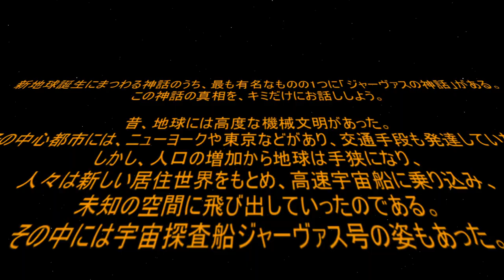【レトロゲーム】未来神話ジャーヴァスをメドレーにしてアレンジしてみたFuture myth JARVAS Medley Arranged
新地球誕生にまつわる神話のうち、最も有名なものの1つに「ジャーヴァスの神話」がある。

この神話の真相を、キミだけにお話ししよう。

昔、地球には高度な機械文明があった。
その中心都市には、ニューヨークや東京などがあり、交通手段も発達していた。
しかし、人口の増加から地球は手狭になり、
人々は新しい居住世界をもとめ、高速宇宙船に乗り込み、
未知の空間に飛び出していったのである。
その中には宇宙探査船ジャーヴァス号の姿もあった。

このジャーヴァス号が数々の苦難を乗り越え、
やっとの思いで地球に戻ったとき、乗組員は1人だけになっていた。
彼はなつかしい地球を視界にとらえると光速通信装置のスイッチを入れた。
「ケネディ宇宙空港、ケネディ宇宙空港、応答せよ。
こちら、探査船ジャーヴァス号。応答せよ…応答せよ…」
しかし、応答はなかった。

彼は、探査船をアメリカ大陸(らしきところ)に不時着させ、
母なる大地を踏みしめた。
だが、何かがおかしい。かっての文明の形跡はどこにもないのだ。住人も違っている。
ハンバーガーもない。 そして、あの巨大都市ニューヨークもない!
一体地球はどうなってしまったのだ。
やがて彼は旅立った、昔の地球を探すため、大変化の原因をさぐるため。
そして、自分の生きる道を見いだすために。

彼のその後の行動そのものが、「ジャーヴァスの神話」と呼ばれている。
そして、その神話を作るのはキミ。
ジャーヴァス号のパイロットこそ、キミにほかならないのだ。